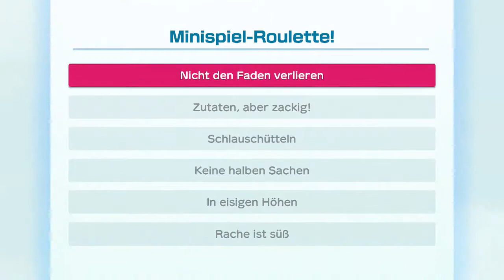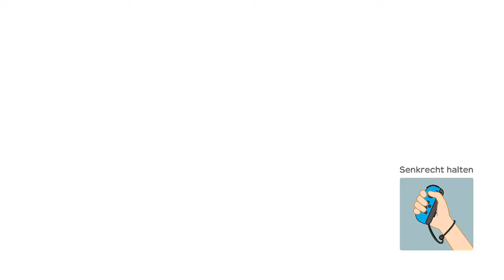Super Mario Party - Goldrausch-Mine (1/2)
Modus: Partner-Party
Spieler: Mario, Hammer-Bruder, Luigi und Knochentrocken